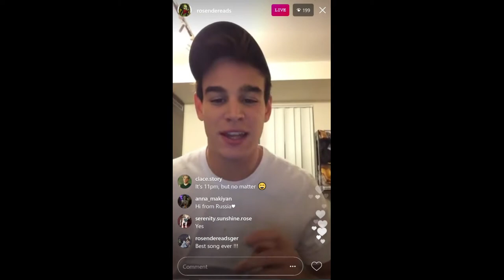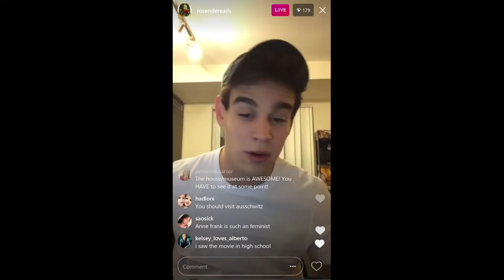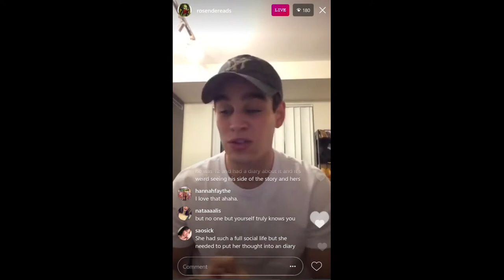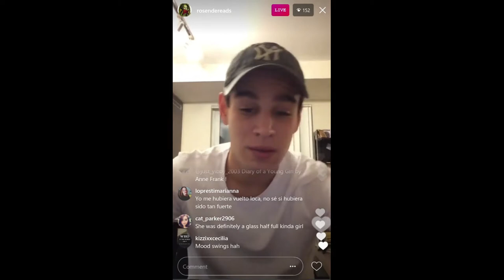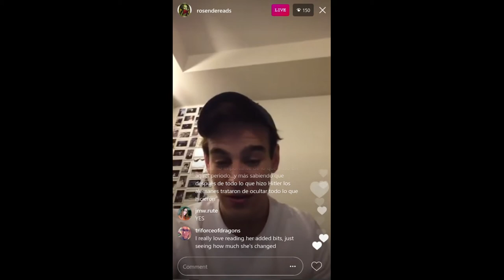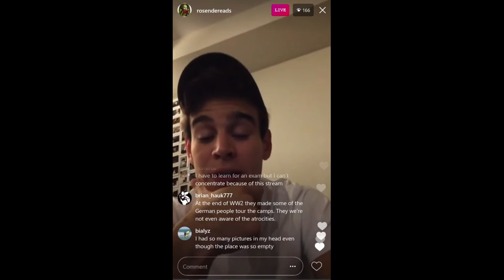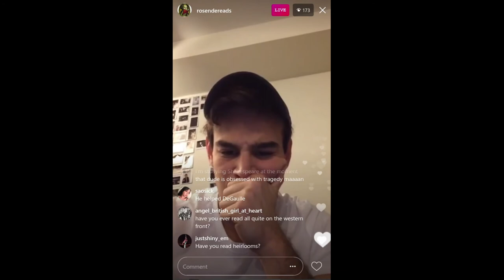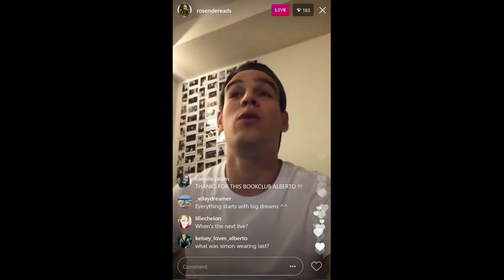Alberto Rosende's Book Club | November 22, 2017